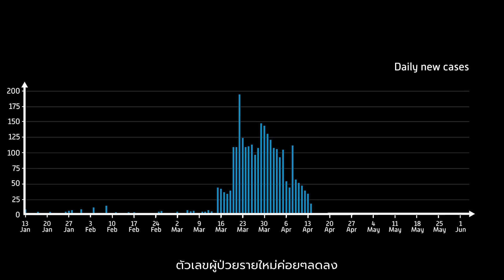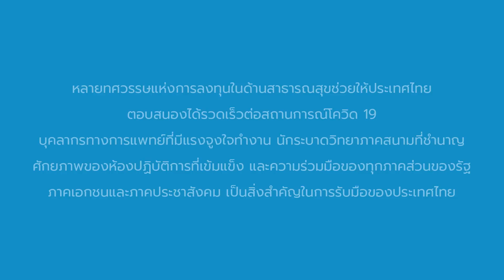บอกเล่าประสบการณ์โควิด 19 - การตอบสนองของประเทศไทย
การระบาดในระดับชุมชนในประเทศไทยนั้นได้นำการรับมือแบบบูรณาการภาคสังคมมาใช้ ตลอดจนมีมาตรการที่หลากหลายในการจำกัดวงแพร่ระบาดของไวรัส ซึ่งรวมถึงการตรวจหาเชื้อในวงกว้าง การติดตามผู้สัมผัสเชื้อ การสื่อสารที่ชัดเจนและสม่ำเสมอกับประชาชนทั่วไป และการขับเคลื่อนบุคลากรทางการแพทย์ทั่วประเทศ วิดีทัศน์นี้จะบอกเล่าเรื่องราวของประเทศไทยในการรับมือต่อสถานการณ์ ข้อมูลเพิ่มเติมที่